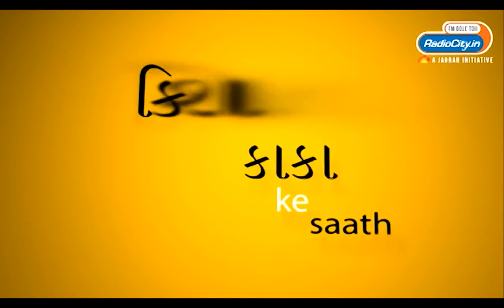Radio City Joke Studio Week 130 Kishore Kaka